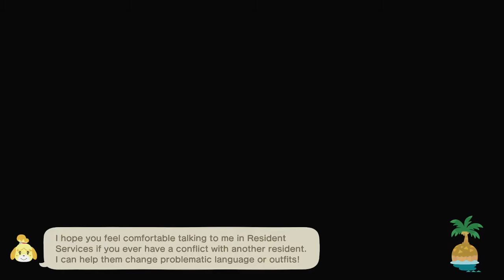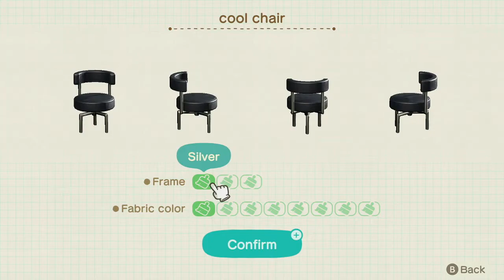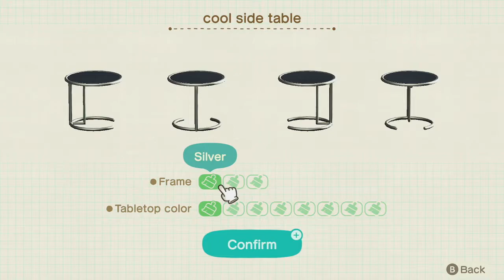Animal Crossing Days #37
Chatted with villagers.

Did another work day on Happy Home Paradise
Gameplay 5